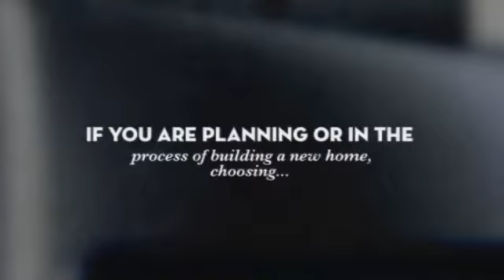AirCon Mini Split Air Conditioner in Minisplitwarehouse.com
AirCon Mini Split Air Conditioner in Minisplitwarehouse.com. But there are some situations where going with ductless heating and cooling is a good choice.